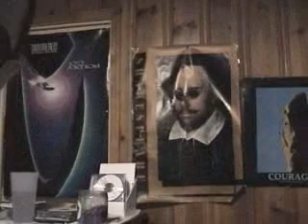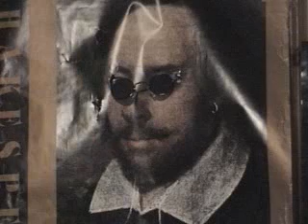COMEDY,MUSIC ,TAND FASHION DESIGNER " FREAKY GREEN HAIR" ON THE RONNIE B. SHOW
RONNIE B. PUNKEN OUT WITH NEW MOHAWK AND COOL GEAR ALSO PERFORMING HIS HIT SINGLE FROM GREEN WORLD FOR PEACE CD AND ART  BY RONNIE B. A BANANA PRODUCTIONS